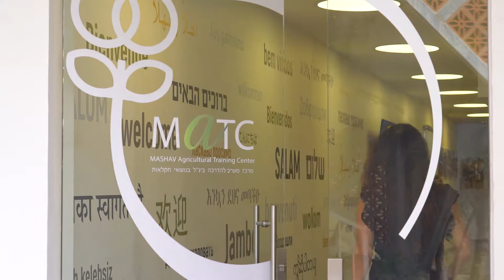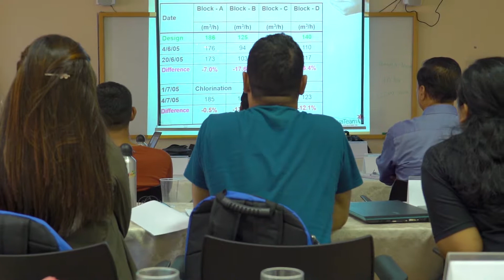Agricultural Courses for All (long)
MATC is responsible for MASHAV’s international agricultural cooperation, and specializes in HumanCapacityBuilding and training in the fields of agriculture, water management, environmental issues and RuralDevelopment.

Scroll down for more info on our webpage!

MASHAV – Israel’s Agency for International Development Cooperation at Israel’s Ministry of Foreign Affairs is responsible for the design, coordination and implementation of the Sate of Israel’s development cooperation programs and humanitarian assistance efforts. Established in 1958 by then Foreign Minister Golda Meir and Prime Minister David Ben-Gurion MASHAV is dedicated to assisting fellow nations overcome development challenges through the sharing of knowledge and technology. By placing people at the heart of development, we focus our development activities on human capacity building and on the ‘training of trainers’ approach, sharing with other countries Israel’s own development experience and expertise as well as innovative technologies and tested methodologies. In alignment with the 2030 Sustainable Development Agenda, and as a member of the family of nations, the State of Israel through MASHAV, shares the global responsibility of striving to overcome development challenges and contributing to the fight against poverty, while leaving no-one behind.

MASHAV focuses its human capacity building activities on areas in which Israel has a comparative advantage and accumulated expertise. Over the course of 60 years since its establishment, MASHAV has been active in 140 countries worldwide, directly training more than 300,000 men and women in a broad variety of fields, both in Israel and in partner countries. Reflecting the spirit of Israel’s international development cooperation program, MASHAV’s ultimate goal is to bring change, hope and opportunity for every single human being, sharing knowledge, expertise and ideals to make our world a better place.